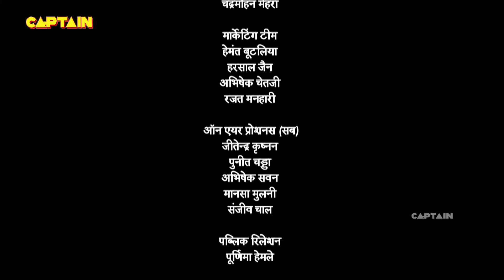क्या पंडित रामा कृष्ण तथाचार्य की फाँसी को रोक पाएंगे? | Tenali Rama-तेनाली रामा | Ep 628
क्या पंडित रामा कृष्ण तथाचार्य की फाँसी को रोक पाएंगे? | Tenali Rama-तेनाली रामा | Ep 628 | Full Episode

Starcast: Manav Gohil, Krishna Bharadwaj, Nimisha Vakharia